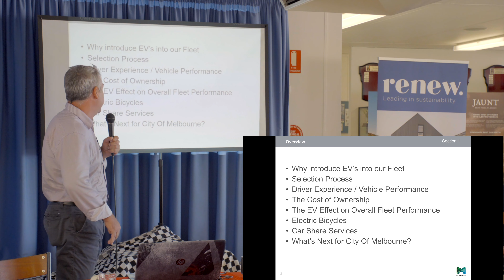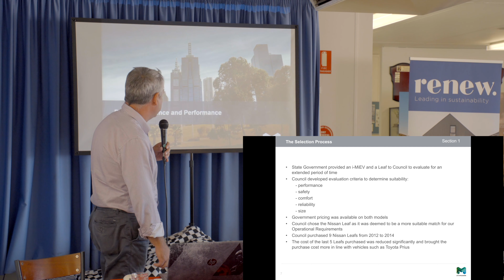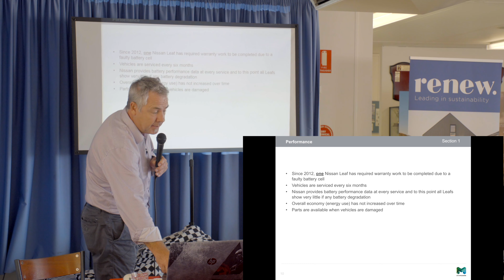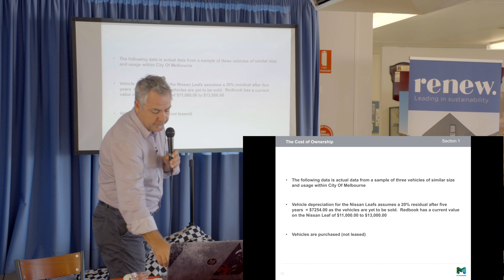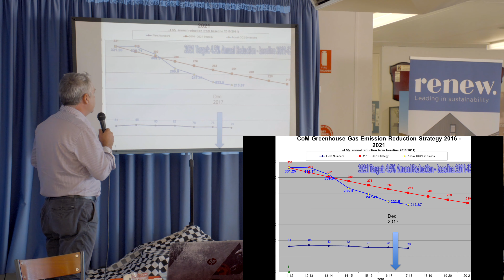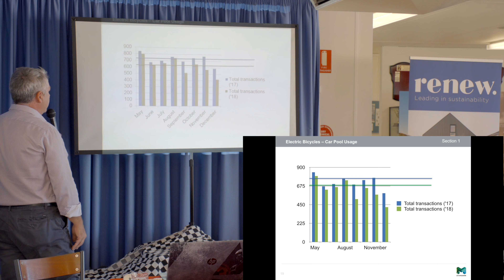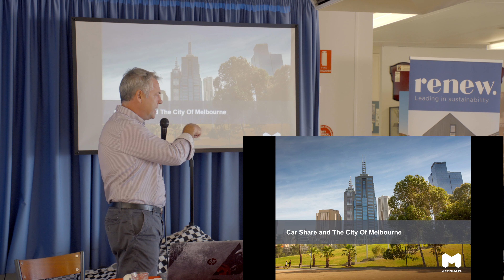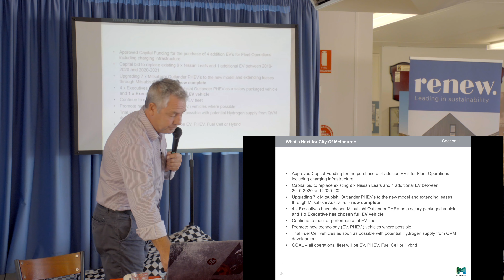Renew EV Expo Industry Talk - Dave Allen - March 2019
2019 EV Expo Industry Talks:
Dave Allen, Corporate Transport Services Co-ordinator at City of Melbourne, presents an EV Case Study

This event was supported by Australasian Fleet Management Association (afma.net.au) and filmed by Staples Media (staplesmedia.com.au).